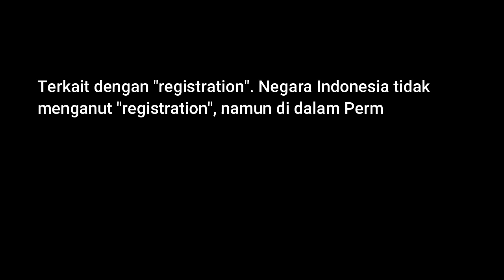Peraturan Terkait Pendaftaran Data di Indonesia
Register hari ini!

Apakah Anda seseorang yang bertanggungjawab atas masalah perlindungan data pribadi dan manajemen resiko? Apakah pekerjaan Anda melibatkan keamanan data pribadi? Atau apakah Anda seseorang yang ingin mendapatkan pengetahuan baru dalam bidang DPO?

Pemerintah Indonesia telah meresmikan UU Perlindungan Data Pribadi pada tanggal 17 Oktober 2022 yang menjadi landasan kepastian pada bisnis terutama yang berkolerasi dengan big data, memiliki implikasi mewajibkan organisasi menunjuk seorang Pejabat Pelindungan Data Pribadi atau Data Protection Officer (DPO).

Undang-undang ini mewajibkan seorang DPO memiliki pengetahuan khusus dan keahlian tentang hukum privasi dan praktik perlindungan data pribadi, mempunyai kemampuan memenuhi tugas dan memiliki kualitas profesional. Dengan demikian, DPO memainkan peran penting dalam memastikan perusahaan patuh terhadap aturan baru dan mencegah terjadinya sanksi pidana atas pelanggaran yang dilakukan perusahaan.

Asosiasi Profesional Privasi Data Indonesia, didukung oleh Schinder Law Firm menghadirkan DPO Online Course #14 一 Pelatihan Pejabat Pelindungan Data Pribadi Bersertifikat.

Pelatihan ini bersifat internasional yang didasarkan pada undang-undang dan praktik terbaik dengan melibatkan diskusi kelompok, permainan peran, dan ujian akhir.

Hari: Selasa - Kamis
Tanggal: 21-23 November 2023
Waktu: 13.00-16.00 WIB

- Advisory Board - Center for Air and Space Law (CASL) Faculty of Law Airlangga University

Early Bird (sebelum 8 September 2023): IDR 8,900,000

Modul yang akan dibahas:
Modul 1 - Pejabat Pelindungan Data Pribadi (Data Protection Officer/DPO): Tugas dan Fungsi
Modul 2 - Pengantar tentang Privasi dan Pelindungan Data
Modul 3 - Rezim Pelindungan Data Pribadi pada Lingkup Internasional, Regional dan Nasional
Modul 4 - Penerapan dan Cakupan Undang-Undang Perlindungan Data Pribadi (PDPA)
Modul 5 - Peraturan Perlindungan Data dan Kewajiban Perusahaan
Modul 6 - Hak Subjek Data
Modul 7 - Kebijakan Perlindungan Data
Modul 8 - Keamanan Pemrosesan dan Mengelola Pelanggaran Data
Modul 9 - Transfer Data Internasional
Modul 10 - Implementasi dan Penegakan

Di akhir kursus, peserta akan:
- Memperoleh pemahaman menyeluruh tentang konsep dasar dan komponen rezim hukum Perlindungan Data Internasional
- Memperoleh pemahaman menyeluruh tentang hukum perlindungan data Negara-negara Asia Pasifik dan persamaan/perbedaannya dengan EU-GDPR (standar emas)
- Memperoleh pengetahuan mendalam tentang Undang-Undang Perlindungan Data Pribadi
- Memperoleh pemahaman menyeluruh tentang konsep, pendekatan, metode, dan teknik untuk perlindungan data pribadi yang efektif
- Menafsirkan persyaratan perlindungan data dalam konteks khusus organisasi
- Mengembangkan keahlian untuk mendukung organisasi dalam merencanakan, menerapkan, mengelola, memantau, dan memelihara kepatuhan yang berkelanjutan terhadap Undang-Undang Perlindungan Data Pribadi
- Memenuhi syarat untuk menjadi Pejabat Perlindungan Data Pribadi bersertifikat